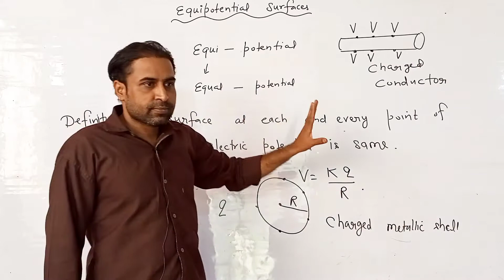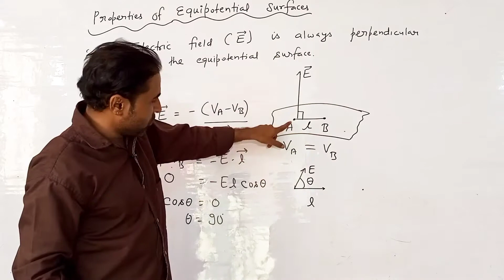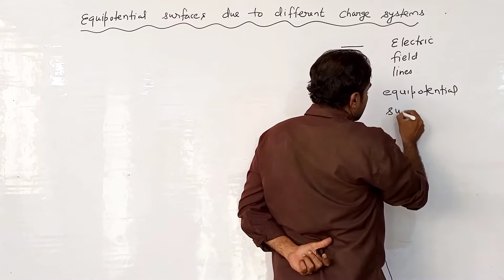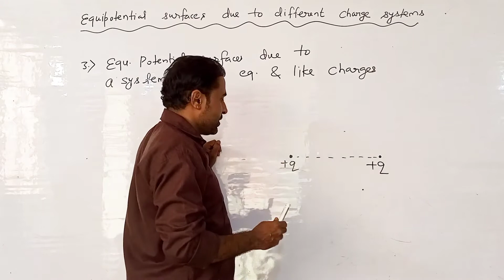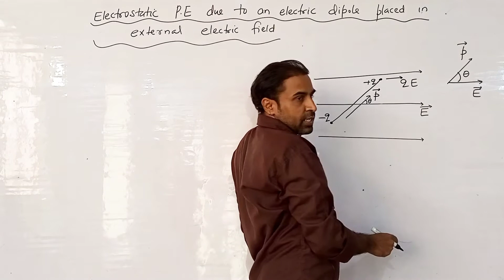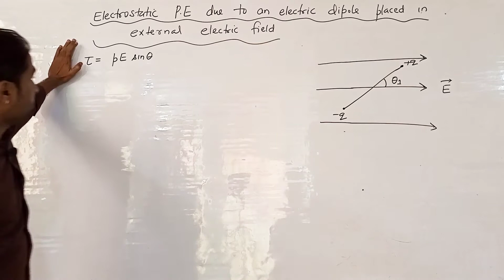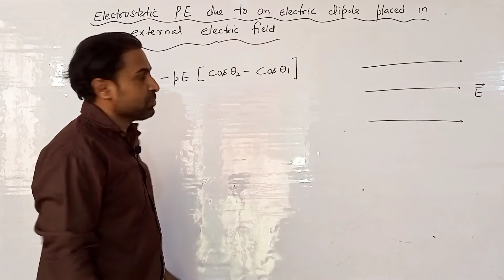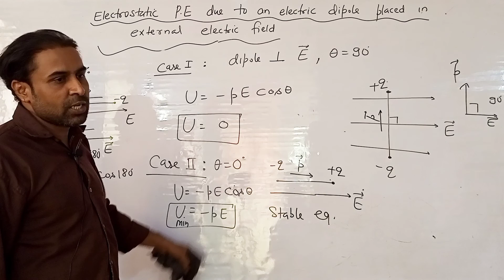Equpotential Surfaces, Potential Energy of dipole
Equipotential Surfaces

Properties Of Equipotential Surfaces

Equipotential Surfaces for different Charge Systems

Potential Energy of dipole placed in External Electric Field

by DK Sir
     BTech Jamia Millia Islamia